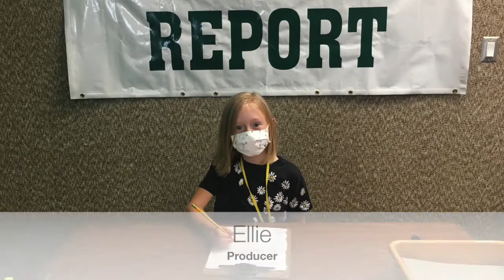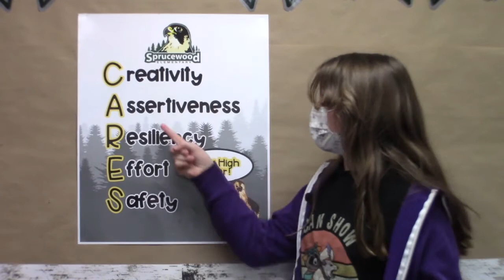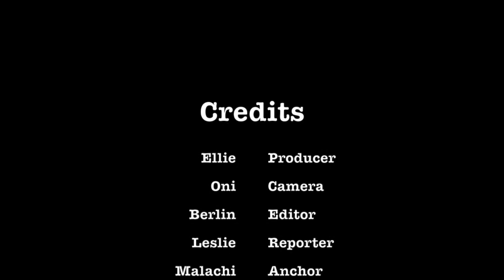30 November 2020